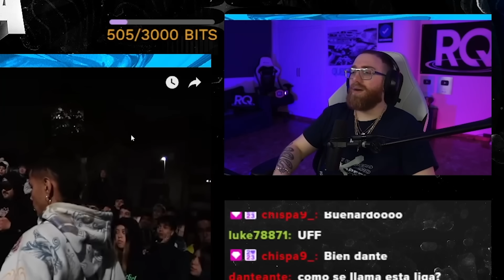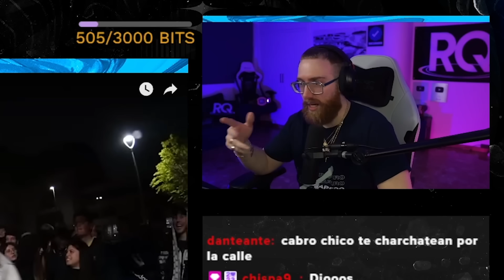¿EL MEJOR 2X2 DE LA HISTORIA DE LAS BATALLAS? | 99 VS ANIMUS LIGA INMORTAL 2024